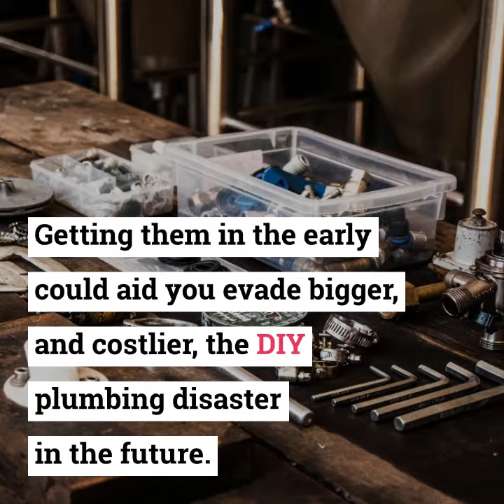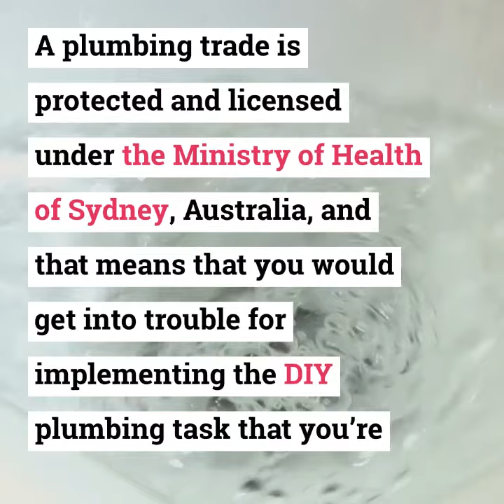How To Avoid The DIY Plumbing Disaster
Since lots of people love a very good DIY job, the capability to innovate is the world-renowned, and with any given sunny weekends you will find us smarting up our houses with the fresh lick of the paint, knocking up the garden shed, or upcycling some of the old furniture.